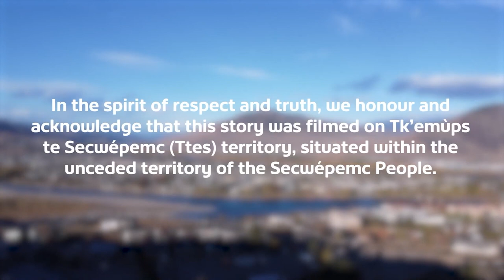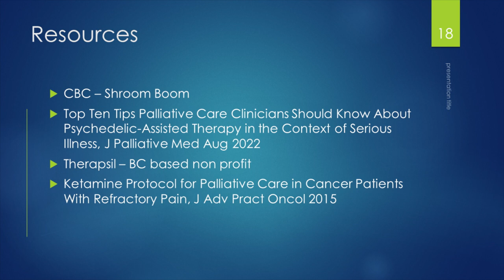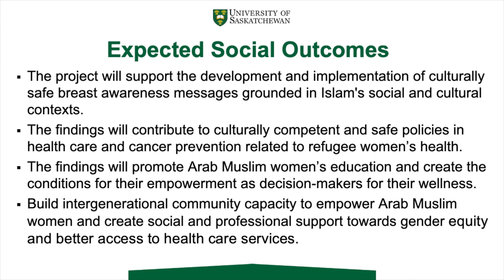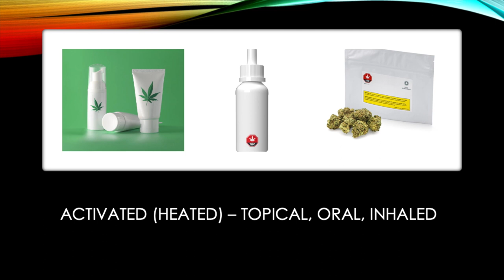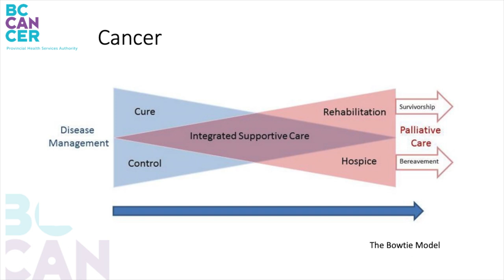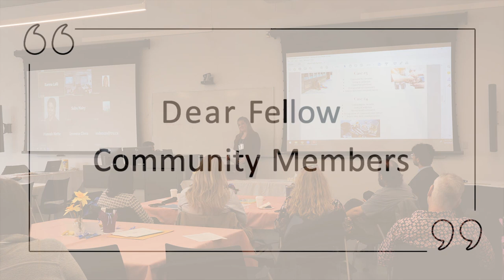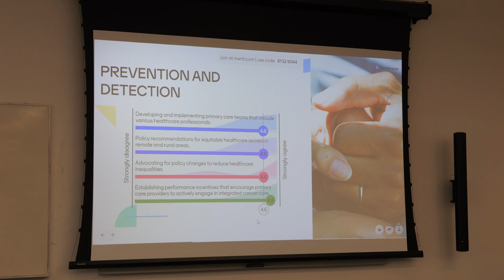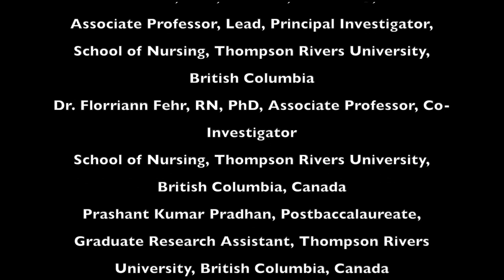Community Engagement Knowledge Translation World Cafe Summit - part two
FIRST ANNUAL COMMUNITY ENGAGEMENT KNOWLEDGE TRANSLATION WORLD CAFÉ SUMMIT - 21 FEBRUARY 2024